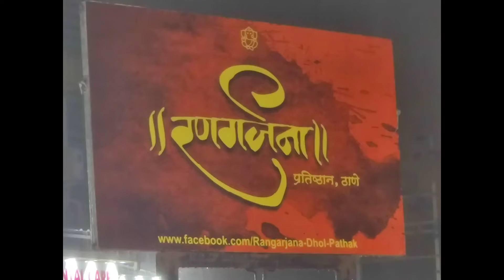//रनगर्जना // भर पावसात रनगर्जना ढोलपथकाचा नादच खुळा...😍😍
rangarjana dhol Pathak thane